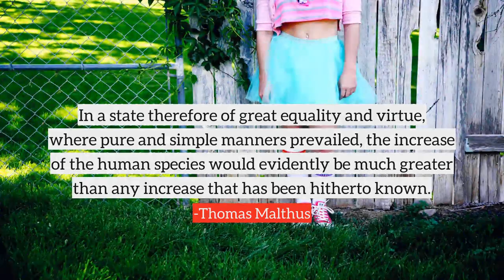Thomas Malthus top Quotes, best quotes from Thomas Malthus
Following are the few quotes from Thomas Malthus, in this video
1) The superior power of population cannot be checked without producing misery or vice.
2) Population, when unchecked, goes on doubling itself every 25 years or increases in a geometrical ratio.
3) I do not know that any writer has supposed that on this earth man will ultimately be able to live without food.
4) In a state therefore of great equality and virtue, where pure and simple manners prevailed, the increase of the human species would evidently be much greater than any increase that has been hitherto known.
5) I think it will be found that experience, the true source and foundation of all knowledge, invariably confirms its truth.